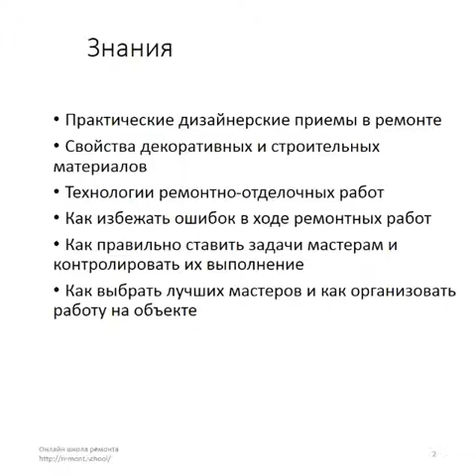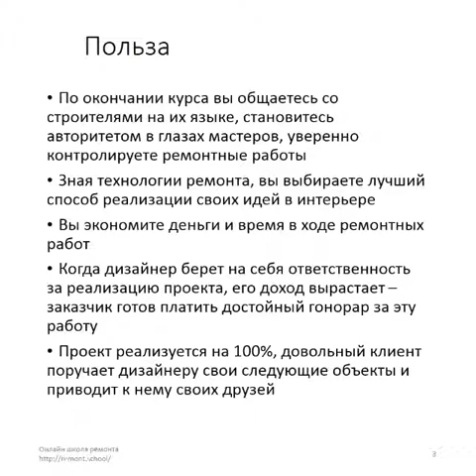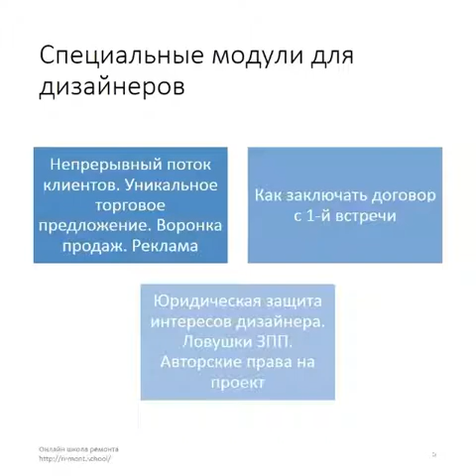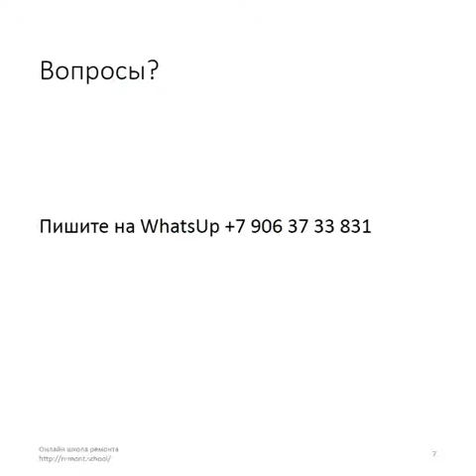Программа обучения на курсе "Дизайнерский ремонт. Авторский и технический надзор"